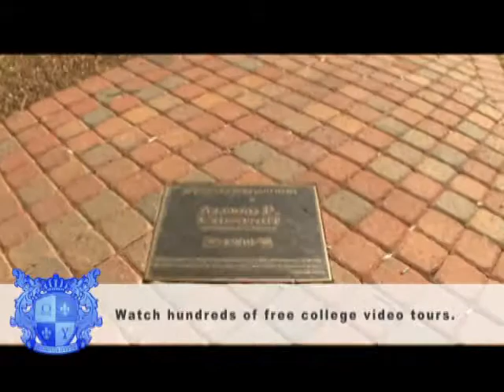Belhaven College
Belhaven College video tour